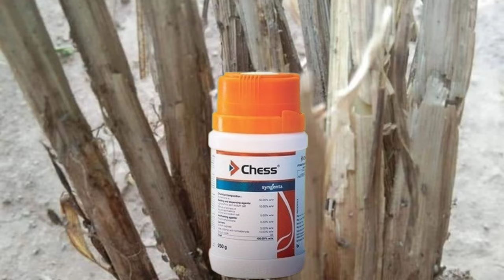धान में फुदका , तेला, माहू का पक्का उपचार। dhan me BPH । paddy brown plant hoper।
चैनल को ज्वाइन करने के लिए नीचे दिए गए लिंक पर क्लिक करे।। और हम से सीधे बात करे।

टेलीग्राम ग्रुप में जुड़ने के लिए नीचे दिए लिंक पर क्लिक करे।
खेती सम्बन्धित हमारी अन्य वीडियो के लिंक

इस वीडियो में आपको निम्नलिखित बिंदुओं पर जानकारी दी गई है

dhan me mahu ki dawa kaun si hai
dhan me bhura mahu kaise khatm kare
dhan me bhura mahu ki dawa
dhan me bph ki dawa
dhan ka bph kaise khatm kare
dhan me mahu rog ka upchar
bph in paddy
dhan me bph control
dhan me bhura mahu bph
dhaan me bph control
dhan me bph kaise control kare
dhan me insect control kaise kare
dhan me hopper ka upchaar
dhan me machar ko kaise khatm kare
dhan me brown hopper ki dawa
dhan ka bph keet se chhutkara kaise paye
dhaan me bhura mahu ka ilaj
dhan me bhunka ki dawa
dhan me kala mahu ka samadhan

धान में भूरा तेला कैसे खत्म करे
धान में तेला कैसे रोके
धान में भूरा माहू का इलाज
धान में भूरा फुदका कैसे खत्म करे
धान मे तेला की दवाई
धान की फसल में माहू का उपचार
धान में तेले का स्प्रे कौन सा करे
हरा तेला धान की फसल में खतरनाक रोग
धान में कीट से छुटकारा कैसे पाए
धान में चेपा का कीटनाशक
धान में मच्छर का खात्मा कैसे करे
धान में कीट नियंत्रण
धान का काला तेला की दवाई
धान में सफेद फुदका कैसे खत्म करे